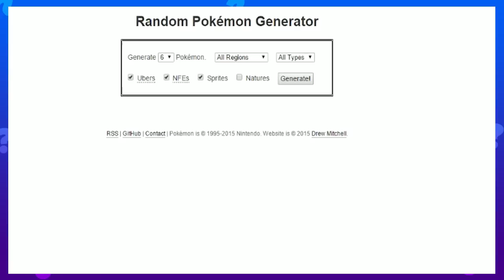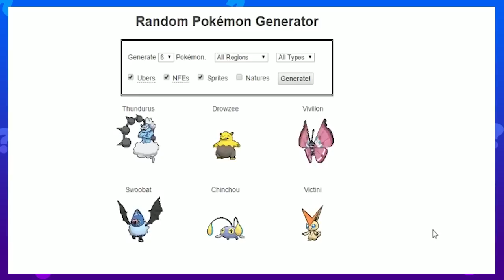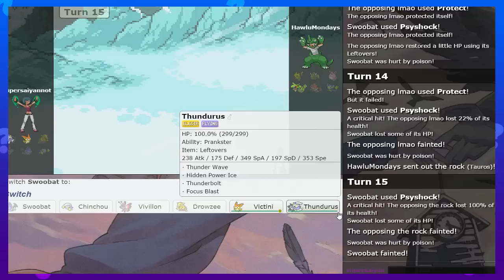Mystery Mondays Episode 5 w/ NumbNexus ft. Hawluchamp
NEW SERIES HYPE WOO!! Leme know how you feel about this down below! :]

You can get all of the shirts that have been made here!